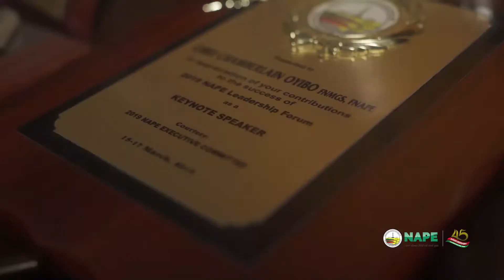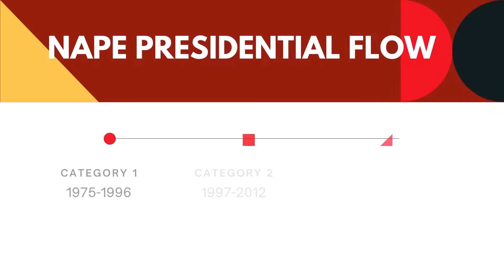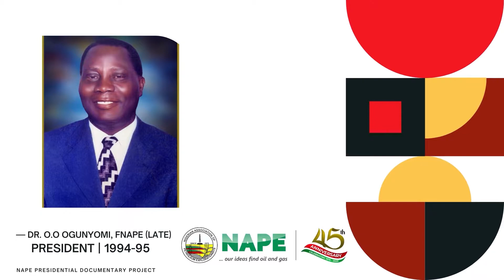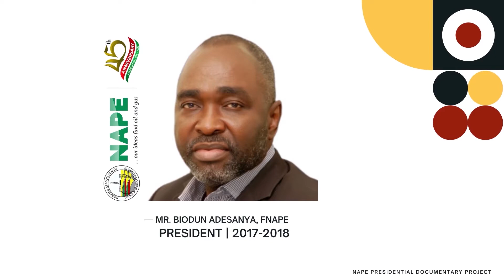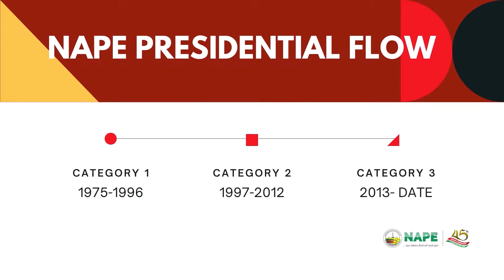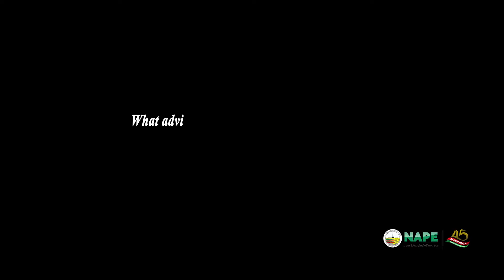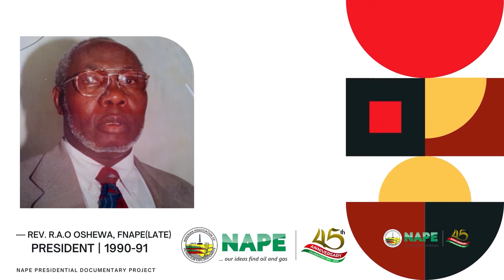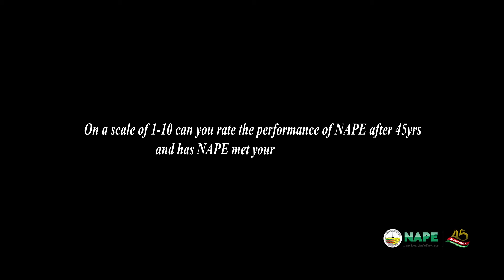1975 1997 NAPE Presidential Documentary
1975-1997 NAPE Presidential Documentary